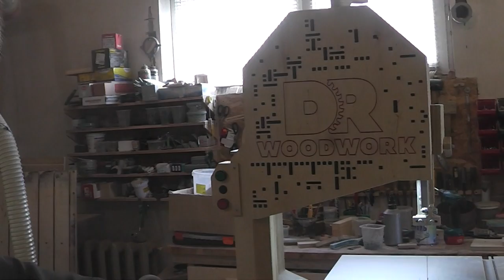Озор New Ленточная пила распиловочный стол